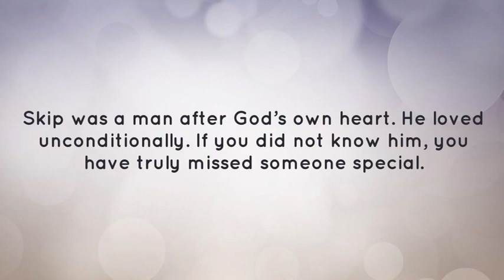Martin Lee "Skip" Hearne